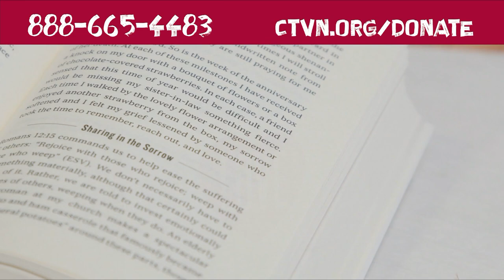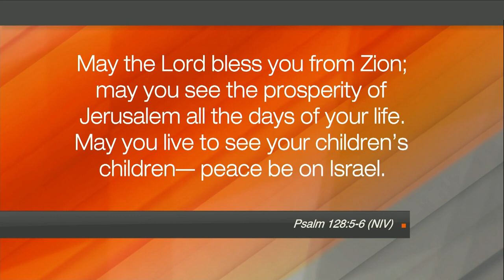Hope Today: Building bridges between the Christian and Jewish communities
President and CEO of The Fellowship, Yael Eckstein, shares how her organization is making an impact by blessing Israel and the Jewish people around the world with humanitarian care and lifesaving aid.